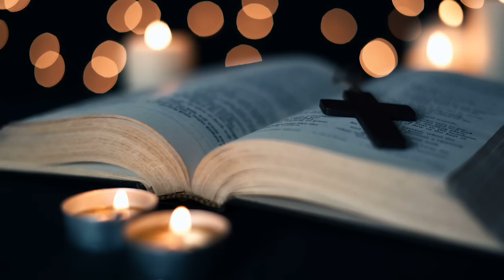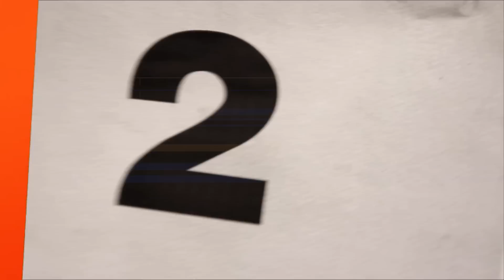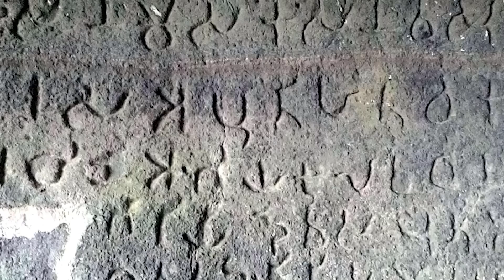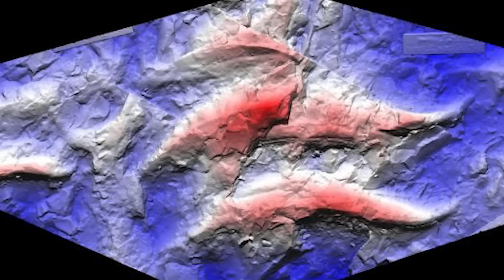Descubren Una Entrada Muy Extraña En Una Montaña 😨